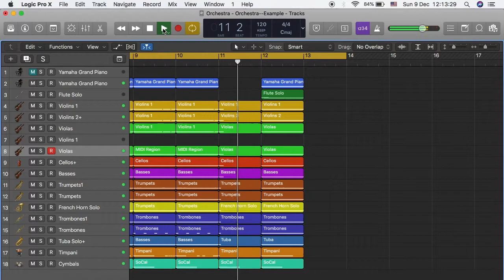Opening sound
This is for the first time I try to create the  sound :)